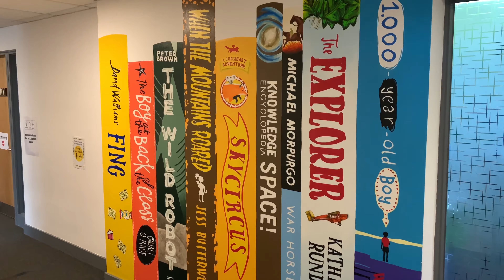Welcome to EYFS